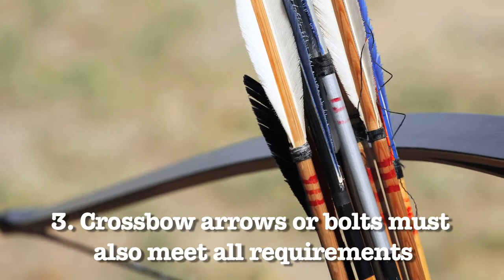Can a convicted felon own a crossbow in Nevada?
Top Las Vegas criminal defense attorney discusses whether felons can own crossbows in Nevada.

CROSSBOW LAWS

Crossbows are not considered firearms. Therefore, convicted felons in Nevada are allowed to own, possess, and lawfully use crossbows whether or not they get a Governor’s Pardon.

Typically in Nevada, people use crossbows to hunt. Here are three things to know:

1) Qualifying crossbows may be used to hunt big game mammals during an “Any Legal Weapon” hunt. Big game includes pronghorn antelope, bear, deer, mountain goat, mountain lion, moose, bighorn sheep, or elk.
2) Qualifying crossbows must have a minimum draw weight of 125 pounds, a minimum power stroke of 14 inches from the front of the bow to the nocking point, a stock that is at least 18 inches long, and a positive mechanical safety mechanism. Also, there cannot be any chemical, explosive, or electronic device attached.
3) Crossbow arrows or bolts must be at least 16 inches long, weigh at least 300 grains, and have either fixed broadheads that are at least 7/8 inch wide at the widest point, or expandable, mechanical broadheads that are at least 7/8 inch wide at the widest point when the broadhead is in the open position.